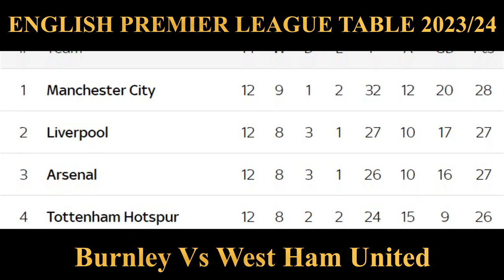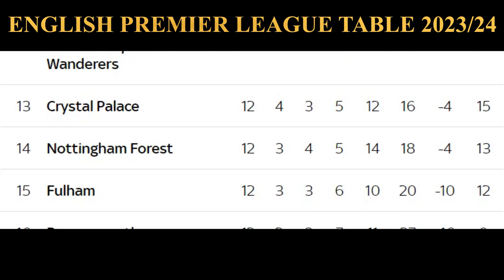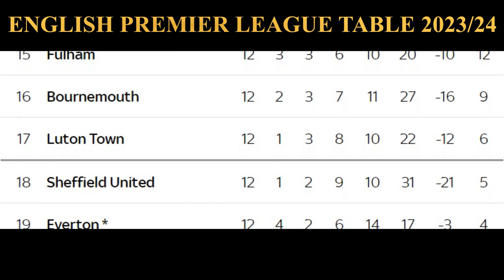ENGLISH PREMIER LEAGUE TABLE UPDATED TODAY || PREMIER LEAGUE TABLE AND STANDING. FIXTURE 2023/24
Premier league Table/standings, This premier league table is updated today

upcoming premier league fixtures:
Manchester City v Liverpool
Burnley vs West Ham United
Luton Town vs Crystal Palace
Newcastle United vs Chelsea
Nottingham Forest vs Brighton
Sheffield United vs Bournemouth
Brentford vs Arsenal

Chelsea vs manchester city results
Chelsea vs manchester city highlights